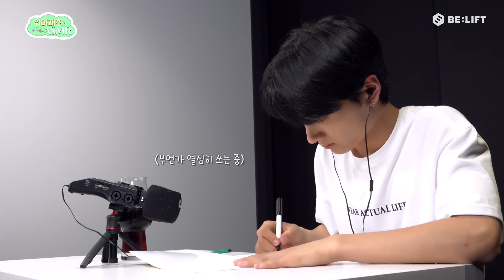ENHYPEN (엔하이픈) 의 ASMR👂 - 쫑쫑쫑 편